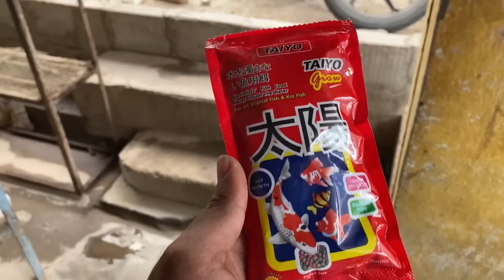Family vlog || Republic Day || Plantation at home || New pet fish